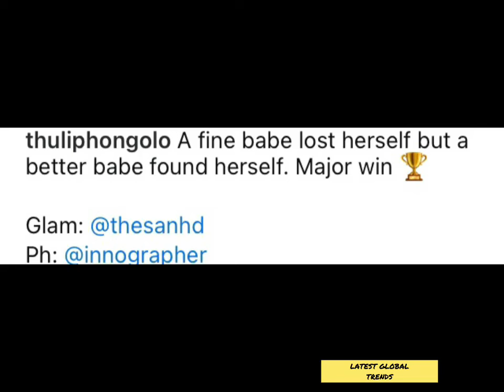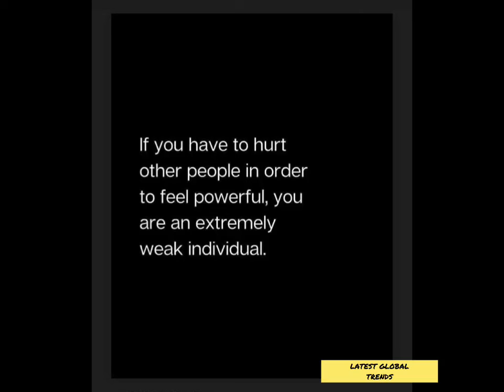A fine girl lost herself 💔 Is Thuli Phongolo trying to tell us something…⁉️